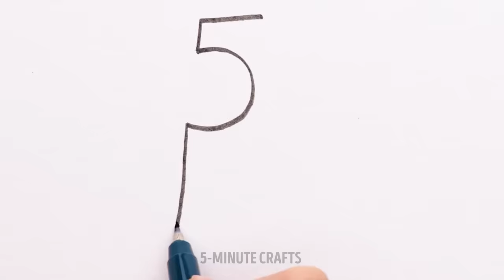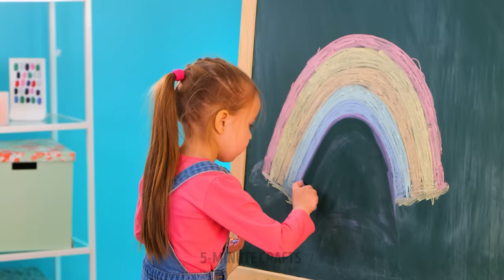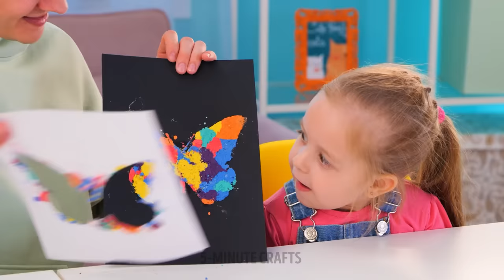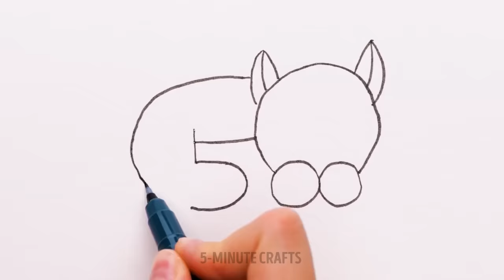30+ GENIUS DRAWING HACKS FOR BEGINNERS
Hey, there!
Today we have prepared a super creative video and collected the best art tutorials for you! Now you don’t need to complete any art school or courses. We will help you boost your skills and show you simple drawing techniques. If you want to draw a portrait, we have some life hacks for you. We will show you how to draw eyes, lips, nose, eyebrows, hair correctly. Now you can draw the perfect portrait without any problems. Check out how is it possible to draw with bubble wrap, plastic bag, fork, leaves. Use your imagination to create real masterpieces!

TIMESTAMPS:

00:16 How to draw hair
01:51 How to draw a feather
06:05 Cool gradient
09:44 Beautiful Christmas tree

5-Minute Crafts DIY: ​@5MinuteCraftsDIY
5-Minute Crafts PLAY: ​@5MinuteCraftsPLAY